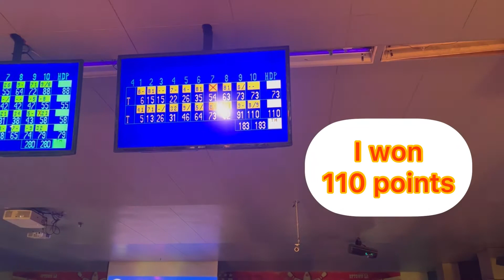Today Me and My Friends Went Bowling in 2022 | tvlogs bowling #2022